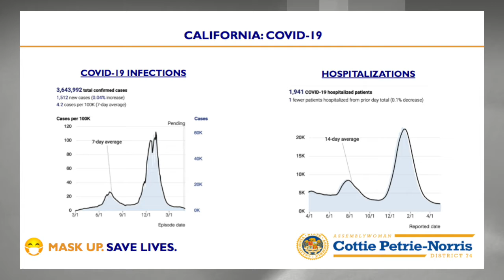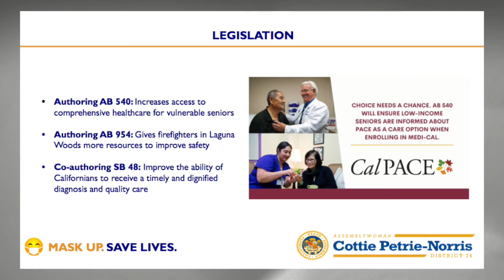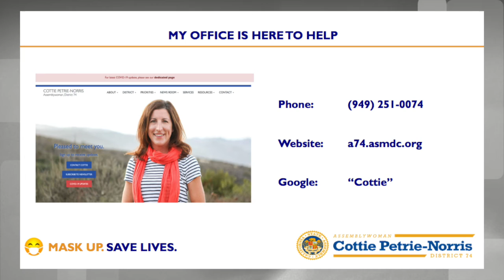Assemblywoman, Cottie Petrie-Norris, May, 2021